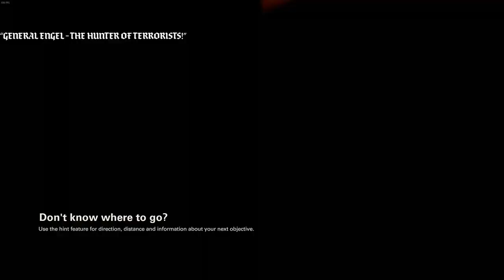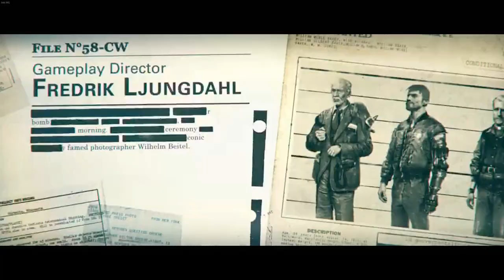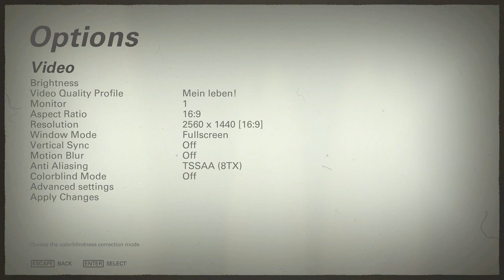Highlights / Cirno Plays Wolfenstein II: The New Colossus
Played live on:
October, 2017

Description:
America, 1961. The assassination of Nazi General Deathshead was a short-lived victory. The Nazis maintain their stranglehold on the world. You are BJ Blazkowicz, aka “Terror-Billy,” member of the Resistance, scourge of the Nazi empire, and humanity’s last hope for liberty.